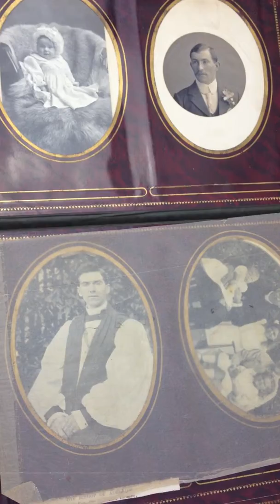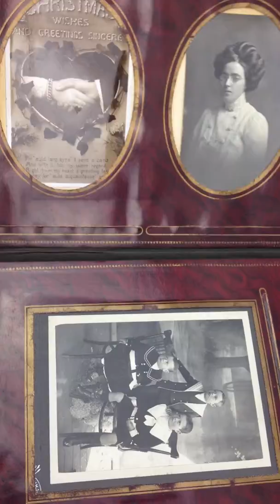Antique Victorian Velvet Studio Portrait Display Photo Album | Item# 217 - Adelaide Clocks